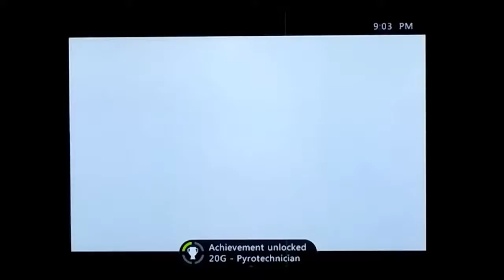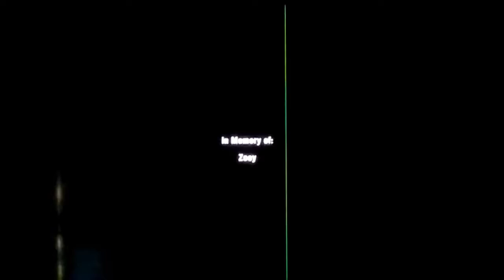Boathouse Final | Left 4 Dead | with little brother #2